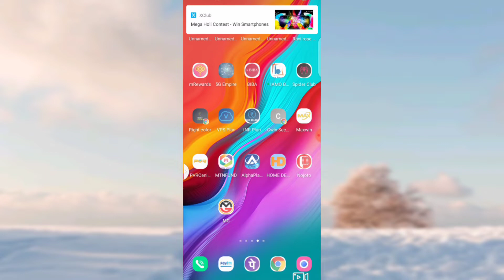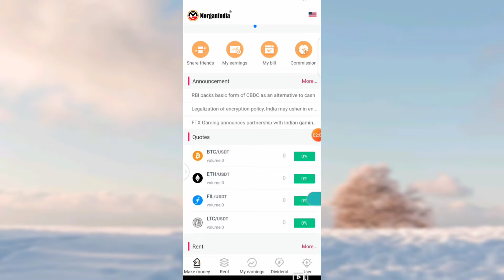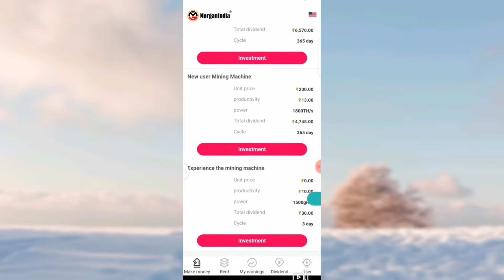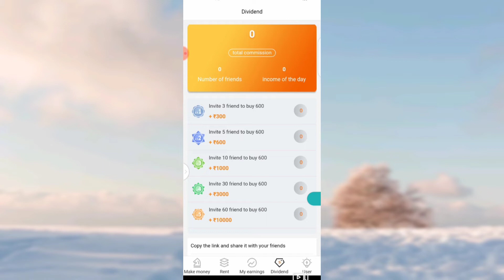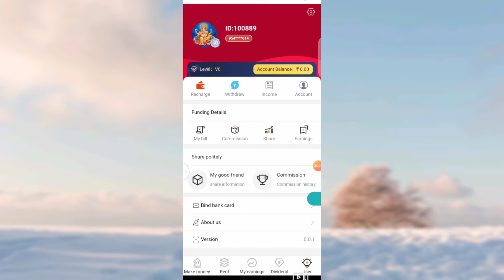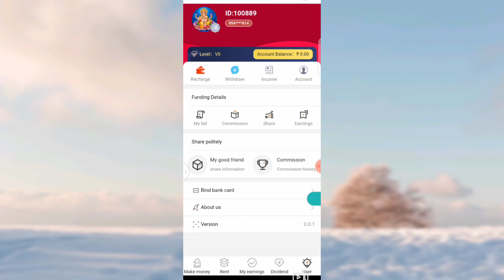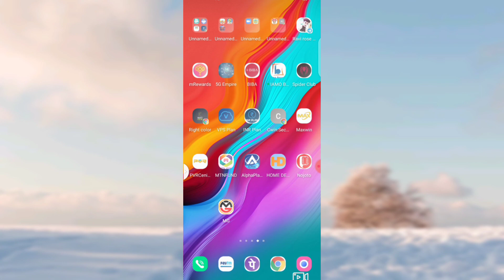Morgan india app se paisa kaise kmaye//Best Earning app Lounch//Earn money online from home2022